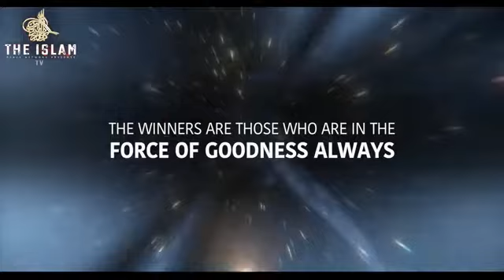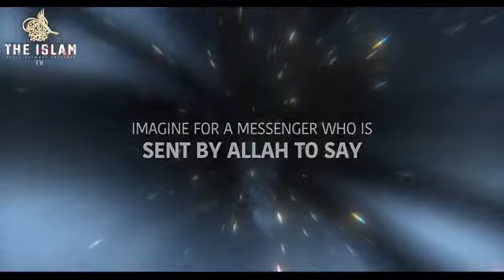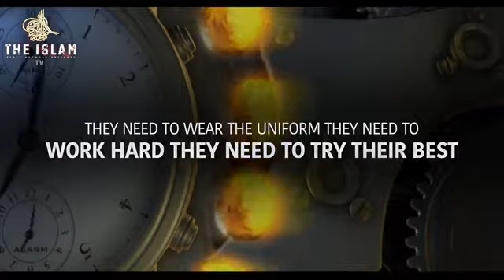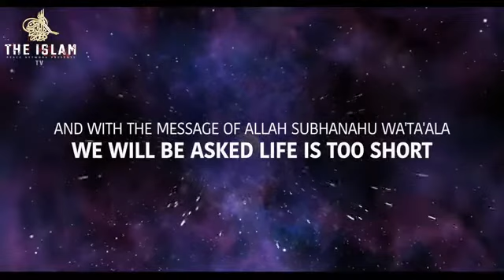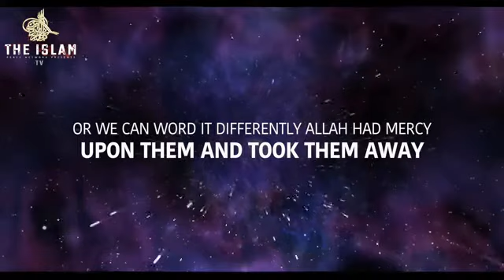WHY SO MANY PROBLEMS - MUFTI ISMAIL MENK